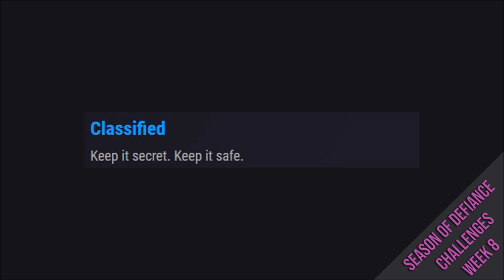Destiny 2 | THIS WEEK IN DESTINY - April 18th 2023: Season of Defiance 8th Week - Full Reset Guide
Running you through weekly reset for the eighth week of the Season of Defiance, for April 18 throught to April 24 2023.

This week will see Double Crucible XP across all crucible playlists, with Momentum Control and Zone Control in the regular playlist and the new Countdown Rush in Crucible Labs! Plus this will be the last week to obtain a Mindbender's Ambition Shotgun from the Nightfalls.

This guide is to help New Lights and Veteran Guardians alike, covering the Featured Nightfall details, including champions, burns, modifiers and Nightfall featured weapon.
The featured crucible playlist details and changes. Pinnacle Raid & Dungeon Challenges and Information.
Plus the latest Lightfall rotation details and the updated Legendary Lost Sector rotation for the week.
Plus we go over new set of weekly challenges to face and a full rundown on the eighth week of the season's Bright Dust offering in the Eververse store.

00:00 - Opening
00:13 - Forsaken Details: Dreaming City Story and Blind Well Info
00:38 - Shadowkeep Details: Story Mission & Nightmare Hunts
00:57 - Beyond Light Details: Empire Hunt, Exo Challenge and Eclipse Zone
01:09 - 30th Anniversary Details: Dares of Eternity Loot Rotation
02:04 - Witch Queen Details: Weekly Story & Rotations
02:29 - Lightfall Details: Weekly Story, Neptune Rotations & Pinnacle Refreshes
03:10 - Week 8 Raid Challenges
04:15 - Pinnacle Raid & Dungeon Info
05:12 - Season of Defiance Week 8 Challenges
06:17 - Eververse Bright Dust Offerings Week 8
07:28 - Legendary Lost Sector Daily Rotation for Week 8
09:24 - Week 8 Nightfall Information
12:13 - Anti-Champion Artifact Mods, Weapons & Armor
13:11 - Nightfall Featured Weapon
13:49 - Featured Crucible Mode Information
14:29 - Crucible Labs Information
15:54 - Trials of Osiris Information
16:53 - Double Crucible XP and Other Info
17:28 - Outro and Thanks

Covering -
destiny 2 season of defiance
weekly reset destiny 2
lightfall